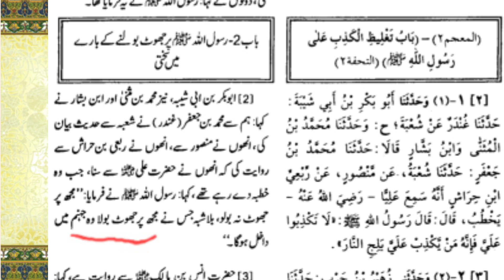Saqib Raza Mustafai | Zaeef Ahadees | Yateem Bacha Aur Eid Ka Din | ضعیف احادیث | Mumtaz Khan Niazi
Saqib Raza Mustafai Qisay Kahaniyan
Zaeef Ahadees
Saqib Raza
Ilyas Qadri
ثاقب رضا مصطفائی
ضعیف احادیث
Eid Ka Din Aur Yateem Bacha
Yateem Bacha Aur Eid Ka Din
Hazrat Muhammad PBUH Aur Yateem Bacha
یتیم بچہ اور عید کا دن
رسول اللہ صلی اللہ علیہ وآلہ وسلم اور یتیم بچہ
عید کا دن اور یتیم بچہ
Mumtaz Khan Niazi
Islamic Question Answer And WhatsApp Status Motivational Videos